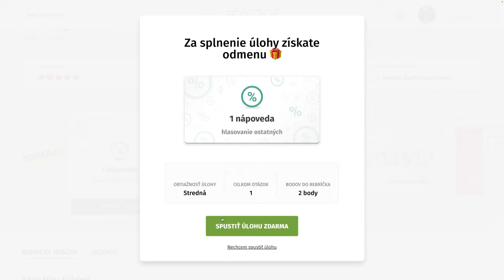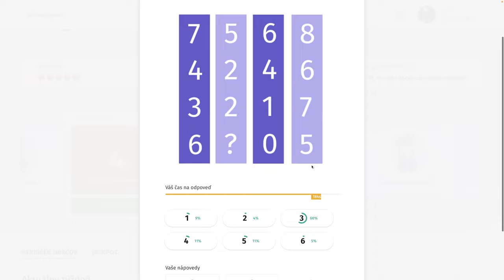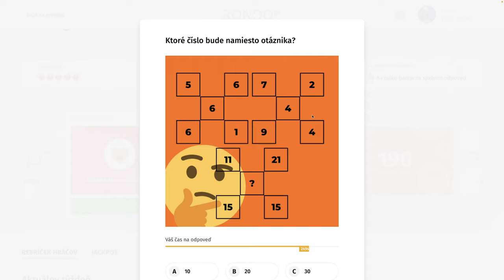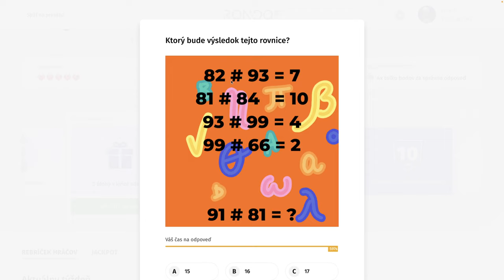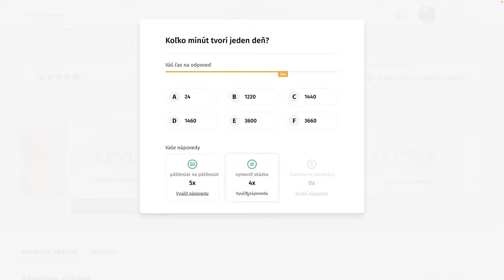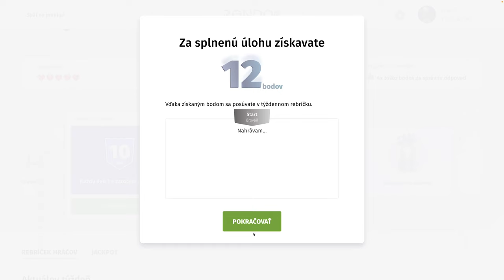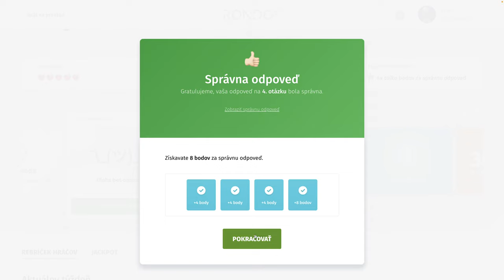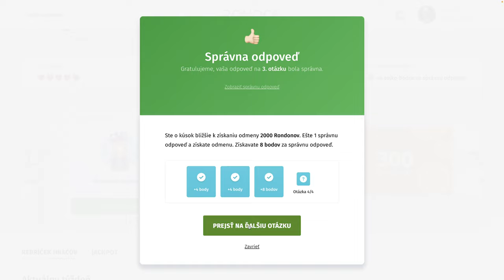RondoGO kvíz - CCCIX